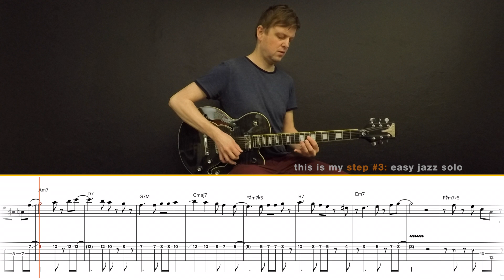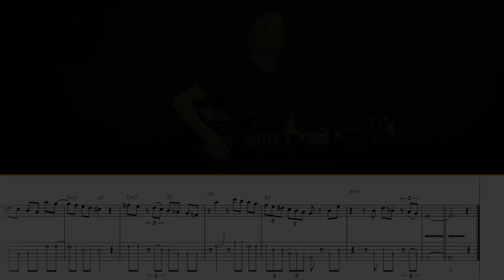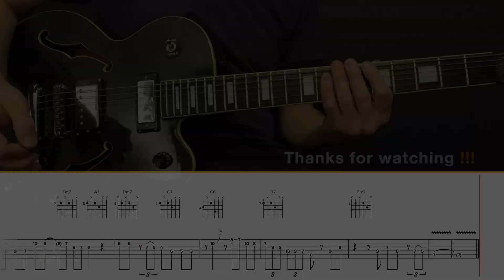AUTUMN LEAVES (easy solo) 🎸 lesson + free TABs and CHORD CHART 🎵 [step #3]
|Jazz + Standard + Easy Solo 🎸 Lesson part 3 of 4| by Ludvik Kulich
this is my step-by-step guitar tutorial of a jazz standard AUTUMN LEAVES

step #3: in this video you’ll learn how to play my jazz melody/solo
difficulty level: 6/10
skill: intermediate

All music material created by Ludvik Kulich.
I hope this help you somehow. Don't hesitate to stop by and share my videos, thanks.